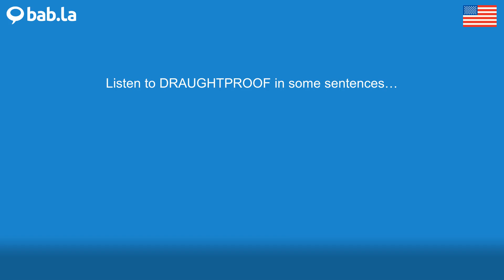DRAUGHTPROOF pronunciation | Improve your language with bab.la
Improve your spoken English by listening to DRAUGHTPROOF pronounced by different speakers – and in example sentences too. Learn and love languages with bab.la.